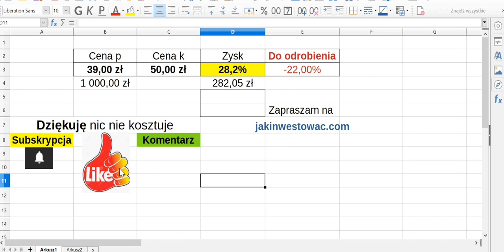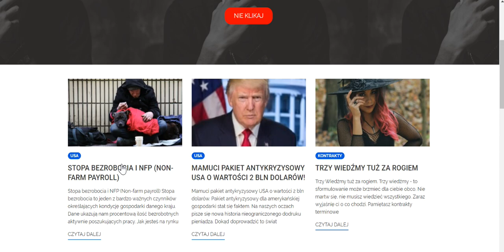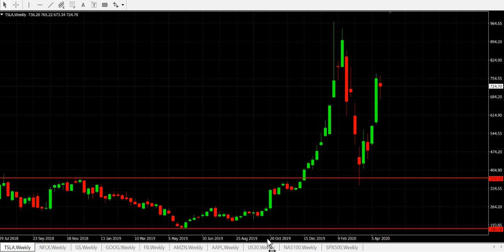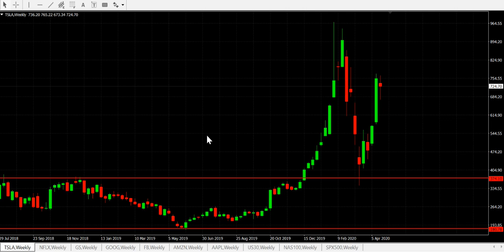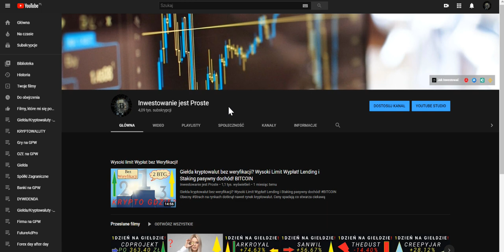Giełda w USA Silna Spółki wybijają kolejne poziomy! Czy Kryzys nie pokrzyżuje im planów?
Giełda Amerykańska zmiecie Pandemię! Nawet Wirus nie jest w stanie jej pokonać!

Amazon i Netflix na historycznych szczytach szkodnik im nie straszny.

Trump pilnuje Wzrostów na parkiecie. Wybory w USA sprzyjają wzrostom na giełdach w USA.
Panika nie straszna Złotą 7 Spółek z USA trzyma się mocno.
Czy wystarczy inwestorom nerwów a FED-owi pieniędzy aby do Wyborów utrzymać rynki w ryzach. A może czeka nas pompka?

Bezrobocie rekordowe w USA! Szkodnik zbiera żniwa FED drukuje na potęgę Dolary a Amerykańska Giełda czuje się wyśmienicie.
USA w Recesji z rekordowym Bezrobociem! Nieograniczony dodruk FED wystarczy aby Giełda nie zatonęła?
Trump podpisał Mamuci pakiet stymulacyjny dla amerykańskiej gospodarki o wartości 2bln dolarów!
FED Drukuje Miliardy Dolarów! Jak wpływa to na rynek Amerykańskich Akcji na Giełdzie?
Amerykańska Giełda również mocno odczuła obecną sytuację na rynku.
W tym przeglądzie masz okazję zobaczyć jak zachowała się Złota 7: Amazon, Apple, Facebook, Google, Goldman Sachs, Netflix, Tesla.